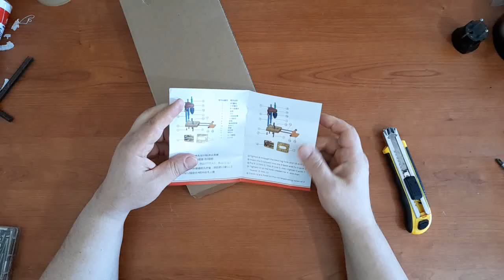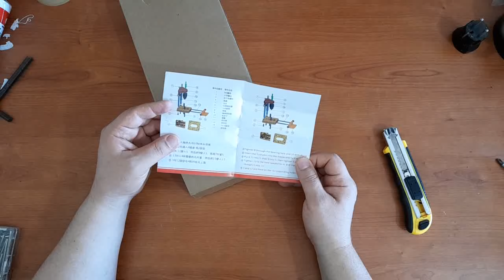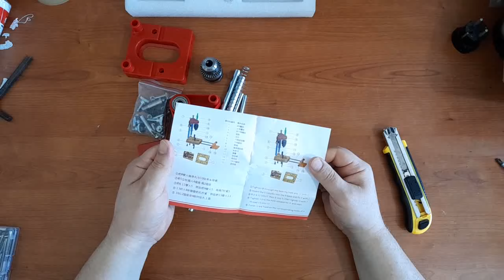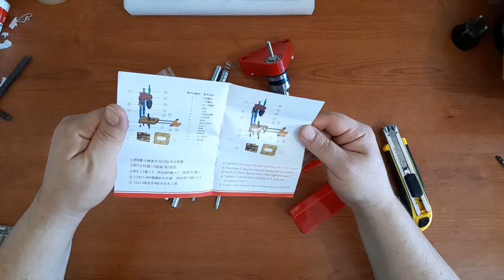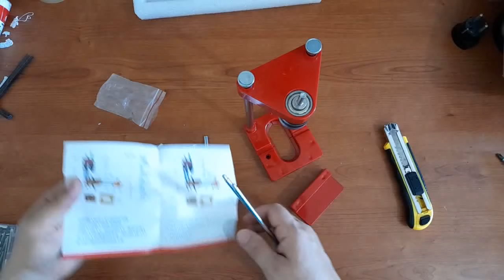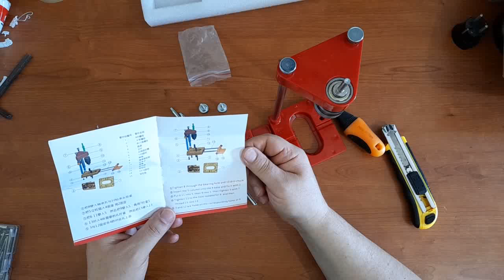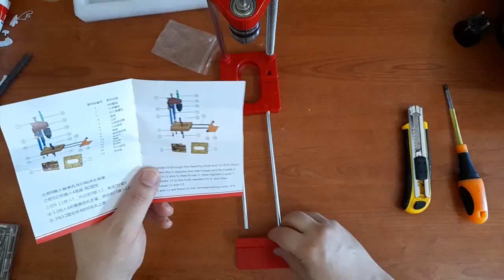IL PEGGIO AL PREZZO PIÙ BASSO DEL WEB: MOSTRUOSO TRAPANO COLONNA ... e ORRIBILE COME FRESA A TUFFO!